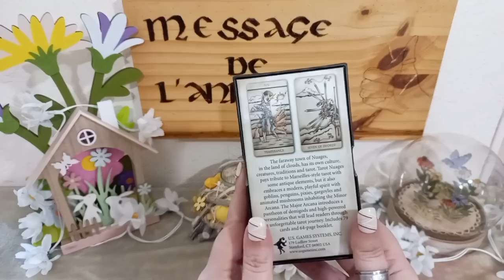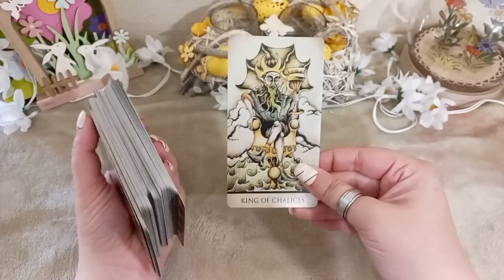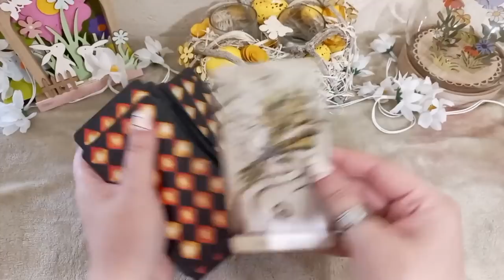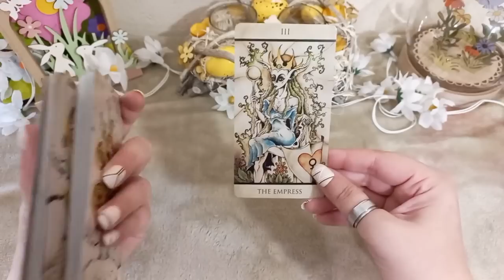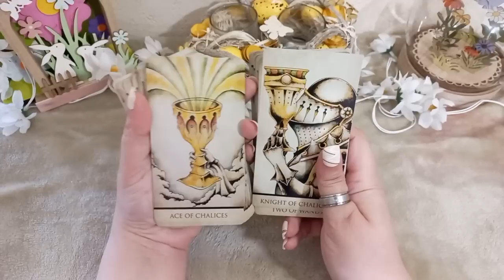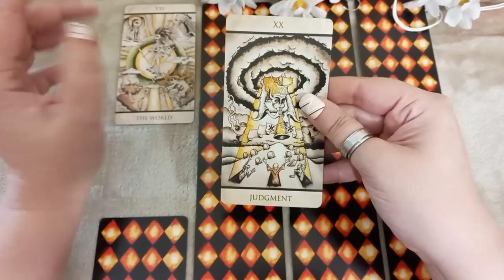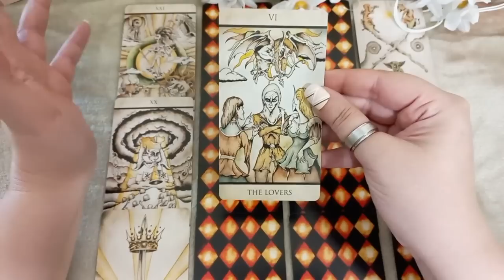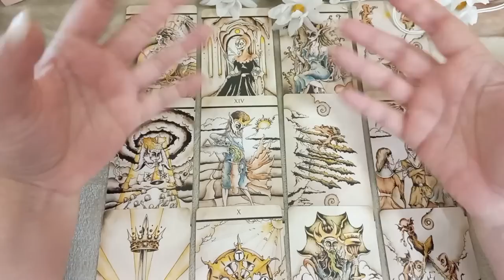💖Tirage Sentimental💖: UNE MISE AU POINT AVEC VOTRE AUTRE QUI VA S'AVÉRER MIRACULEUSE !!! 😍🤗💖